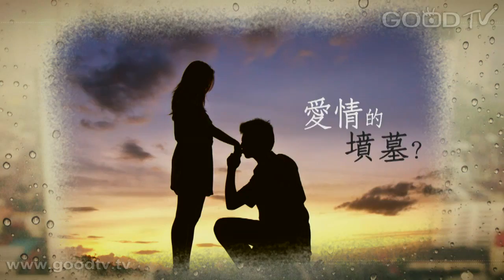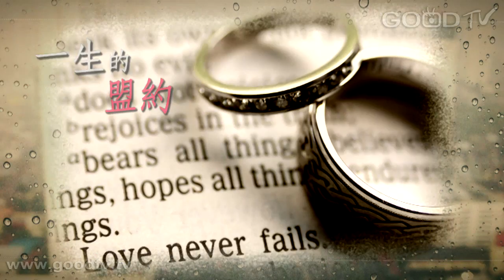葛福偉：幸福婚姻(2)~婚姻中的盟約/建立彼此的長處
快樂的婚姻是建立於盟約，神是這個婚姻的頭，真正的盟約是，能夠找出他們婚姻中共同合一的目標，並且無條件的彼此相愛、彼此服事、接納神所賞賜的獨特性格，凡事感恩，尋求神的心意，讓神在夫妻婚姻關係中居首位，其中一個正確的態度就是要一起服事神。